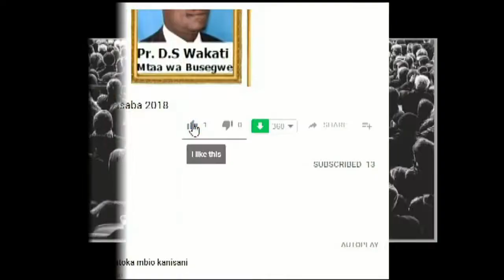Nihakika Yesu Anakuja tena,Wala Hatakawia,Je, Umejiandaaje kumlaki???